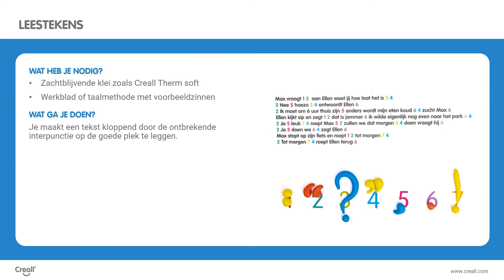Lesidee: Leestekens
Vanaf 8 jaar | groep 5 t/m 8 | taal | Tekst redigeren op interpunctie.